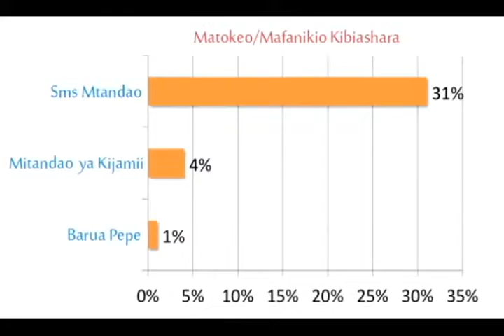VIDEO: "SASA TANZANIA INANUKA RUSHWA...TUNATAKA KIONGOZI ANAYEJUA HIVYO"